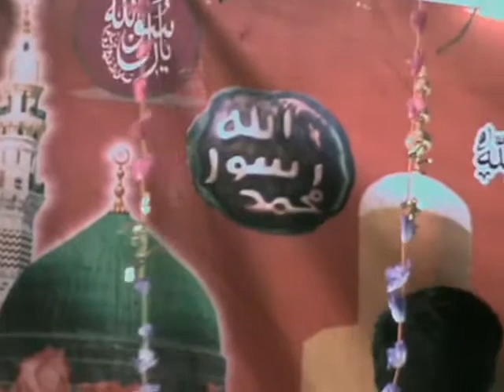Sindhi New Manqabt Sain Qambar Wara 2019 By Fakir Gulzado Lund Hussaini